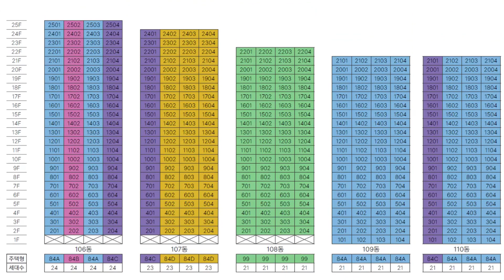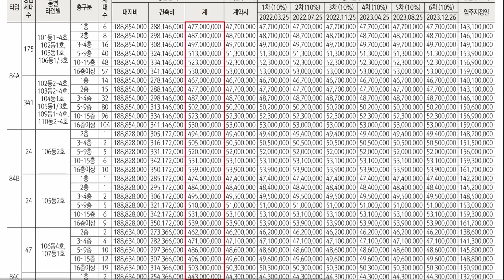광주 행정타운 아이파크 84A타입 공급가 모델하우스 부동산튜브 부동산투자 부동산전망